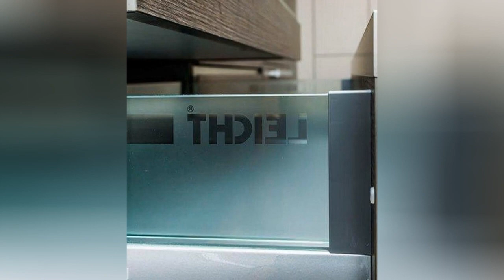75 Turquoise Kitchen With Brown Cabinets Design Ideas You'll Love ⭐️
Browse photos of turquoise kitchen designs. Discover inspiration for your turquoise kitchen remodel or upgrade with ideas for storage, organization, layout and decor.

0:00:00 - Intro
0:00:12 - Turquoise Kitchen With Brown Cabinets Design Ideas You'll Love: Inspirations 1 to 25
0:01:51 - Turquoise Kitchen With Brown Cabinets Design Ideas You'll Love: Inspirations 26 to 50
0:03:41 - Turquoise Kitchen With Brown Cabinets Design Ideas You'll Love: Inspirations 51 to 75